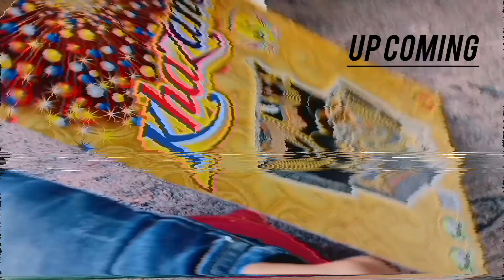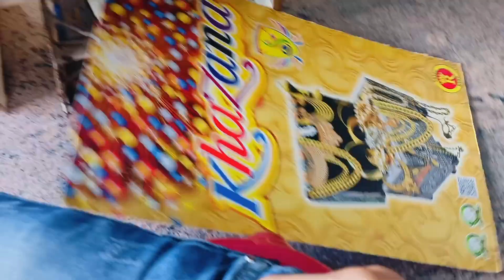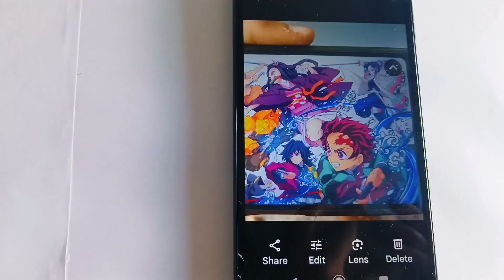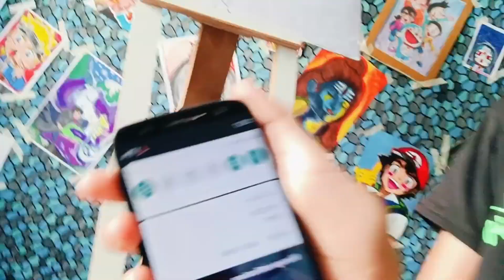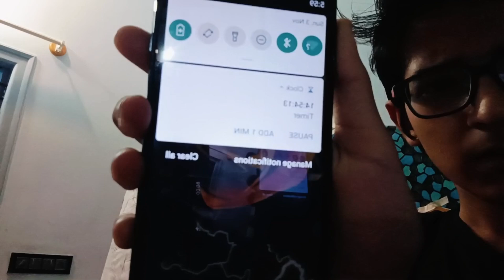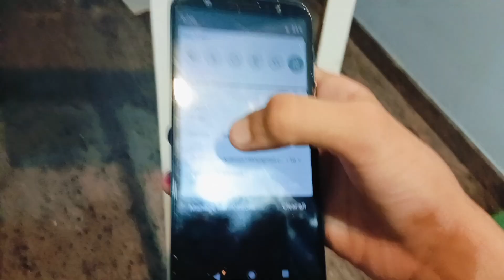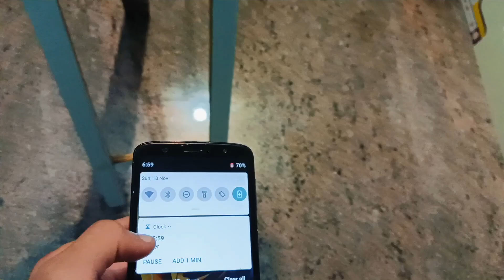"24 HOURS "🥶 ????DRAWING CHALLENGE 😭!!! and my first volg of 🎨 art 😸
Aru j arts